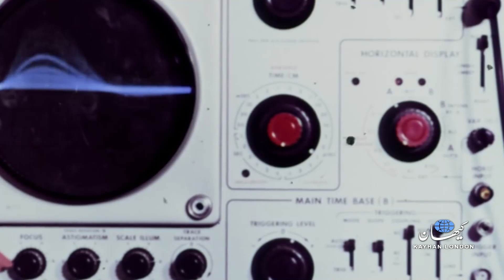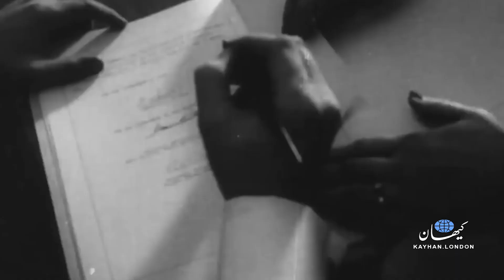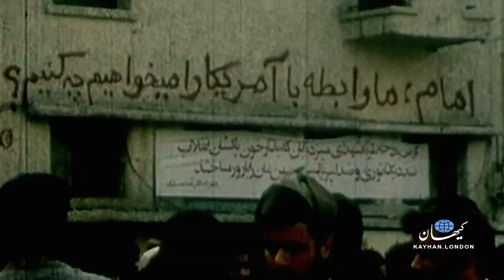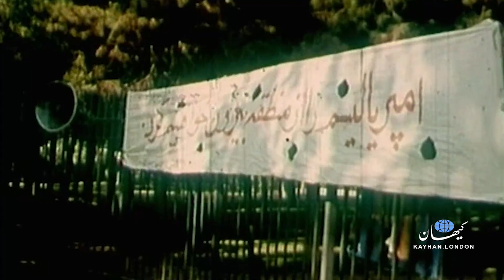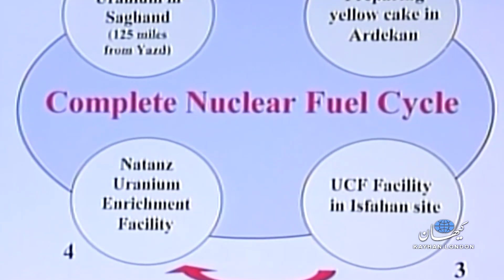کیهان لندن - برنامه هسته‌ای ایران از پهلوی تا جمهوری اسلامی (۶)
فرید خلیفی – ورود تکنولوژی هسته‌ای به کشور در دوران پادشاهی پهلوی از مهمترین اقداماتی بود که می‌توانست مسیر دستیابی به ایرانی مدرن و از نظر اقتصادی پیشرفته را هرچه بیشتر هموار کند. در عین حال اسلامگرایان که پیش از بهمن 57 نیز از هیچ عملیات خرابکاری برای تخریب حکومت پهلوی و رسیدن به قدرت دریغ نمی‌کردند، همواره با هر طرح و برنامه سازنده‌ای که موجب پیشرفت بود مخالفت می‌کردند. استفاده از انرژی هسته‌ای هم از این قاعده مستثنا نبود. آینده‌نگری از خصوصیات بارز محمدرضا شاه پهلوی بود. او که نفت را ثروتی ارزشمند می‌دانست و معتقد بود تا حد امکان باید از خام‌فروشی و یا سوزاندن آن برای تولید انرژی حذر کرد، به دنبال به کار گرفتن روش‌های نوین تولید انرژی مانند انرژی خورشیدی و انرژی هسته‌ای بود تا ایران نیز همگام با کشورهای پیشرفته به سوی آینده گام بردارد.

در اسفند 1335 برابر با مارس 1957 یکی از نخستین گام‌های شاه برای استفاده از انرژی هسته‌ای در ایران برداشته شد و طی آن توافقنامه‌ای میان ایران و آمریکا با هدف همکاری در تحقیقات و انتقال دانش هسته‌ای به کشور، در راستای برنامه «اتم‌ برای صلح» آیزنهاور امضا شد.